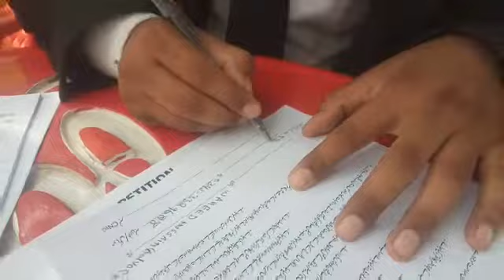سٹی کورٹ کے الیکٹرک کے خلاف ’’ون ملین پٹیشن ‘‘ دستخطی مہم کا آغاز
سٹی کورٹ
کے الیکٹرک کے خلاف ’’ون ملین پٹیشن ‘‘ دستخطی مہم کا آغاز

اسلامک لائررز موومنٹ کی جانب سے وکلاء نے کیمپ میں دستخطی مہم شروع کردی

کے الیکٹرک کیخلاف فارم پر بار کونسل کے ممبران اور دیگر وکلاء نے بھی دستخط کیے

کراچی بھر میں کے الیکٹرک کیخلاف دس لاکھ درخواستوں پر دستخط کیے جائیگے

دستخط شدہ فارم سپریم کورٹ میں کے الیکٹرک کیخلاف دائر درخواست میں جمع کرائی جائیگی.